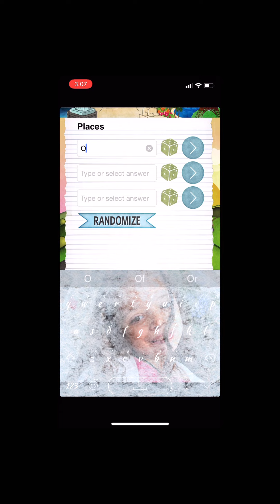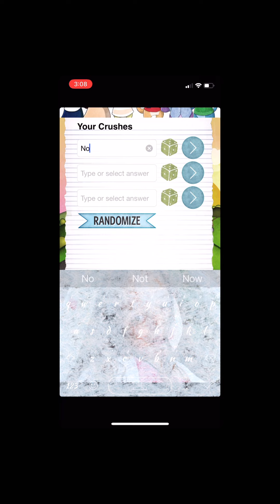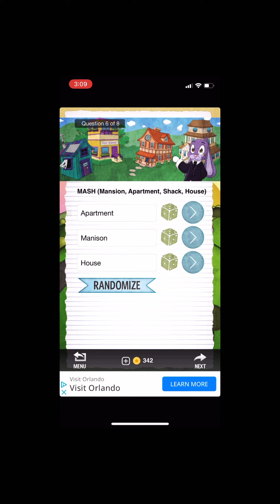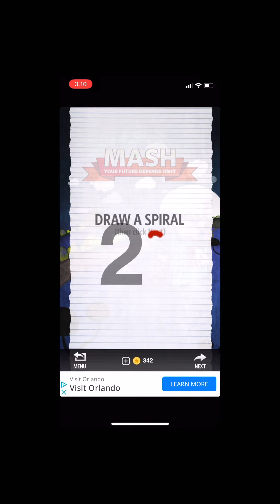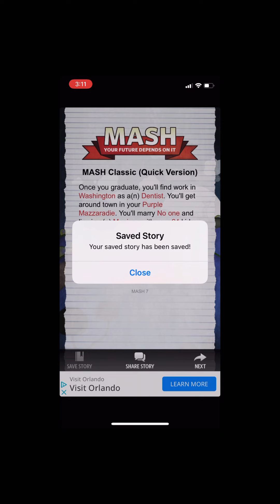I played mash and saw my future